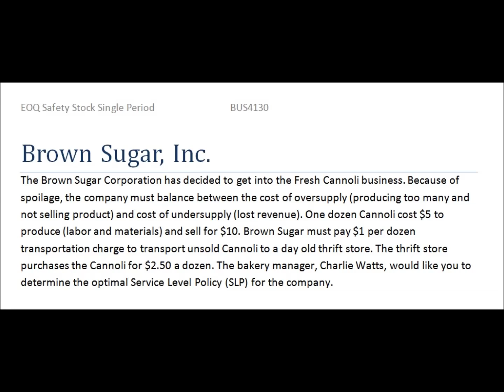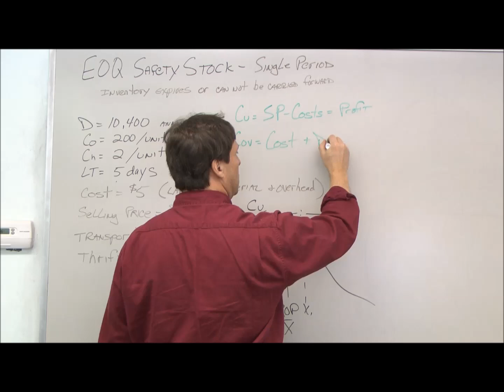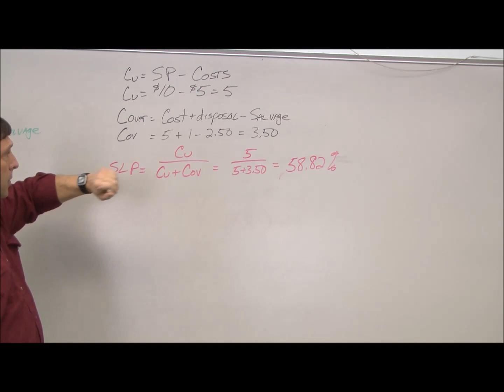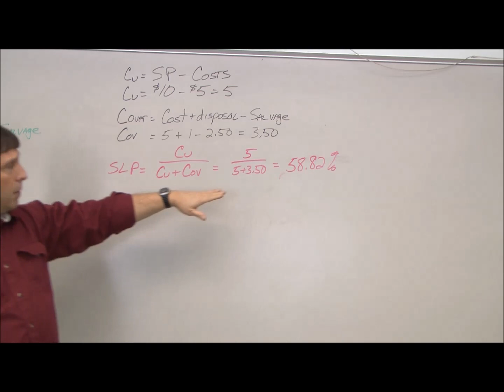EOQ Safety Stock Single Period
Single Period Inventory Model with Probabilistic Demand